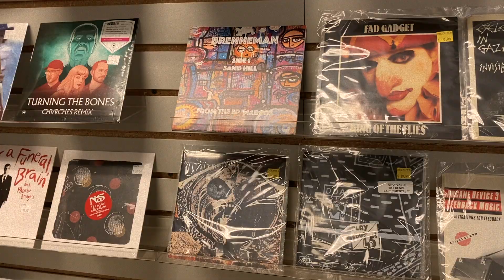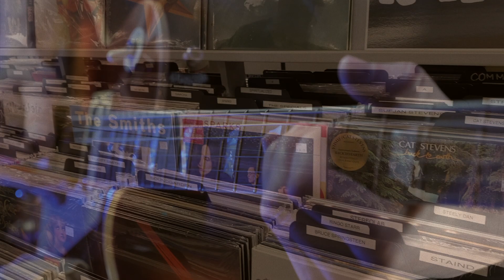BRENNEMAN - “Sand Hill” (Official Video)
Official video for the song “Sand Hill” by BRENNEMAN from the e.p. ‘Marcos available at bandcamp

Both videos edited by Frank Dragotto